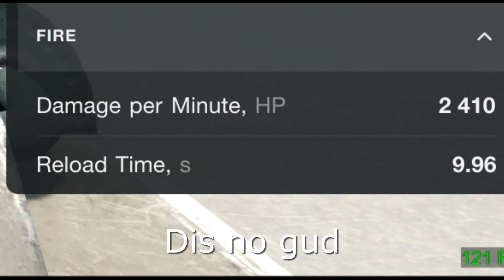What is your FIRST Tier 10?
What tier 10 should you get first?